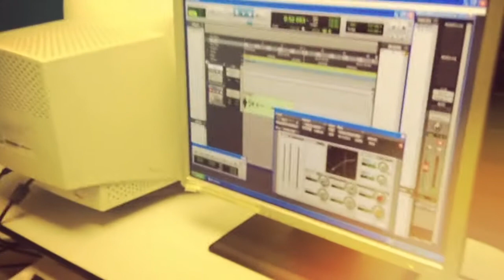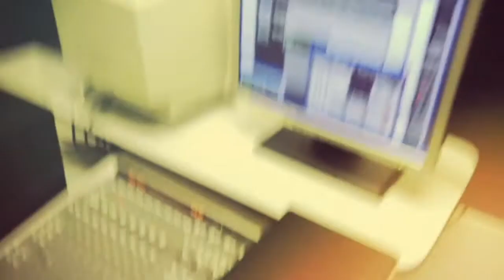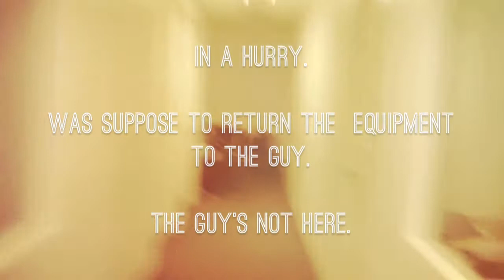Day in the Life of an Art Student: Voice Acting Class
First day of Voice Acting class (AUDIOPR) and A LOT of my best friends are in this class but some of them left already so, at least you get to see some of them.

WHAT'S IN STORE NEXT WEEK:
Business Class= make our group company, think of a product to sell.
Creative Photography class= Light painting
Voice Acting class= Voice our character for the whole meeting.

Ending song:
Night Falls- Taku Inoue (OST of TTT2) [PITCHED]